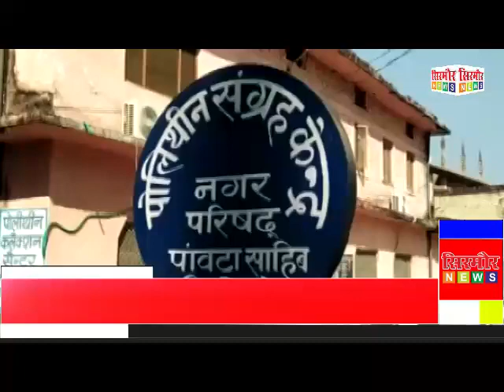भाजपा की हुई नगर परिषद, विपक्ष ने किया चुनाव का वहिष्कार